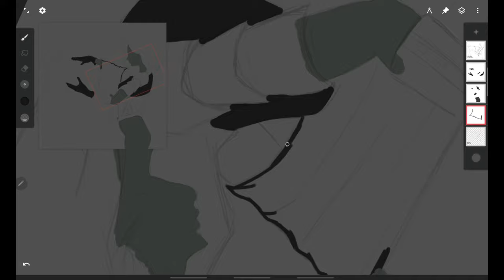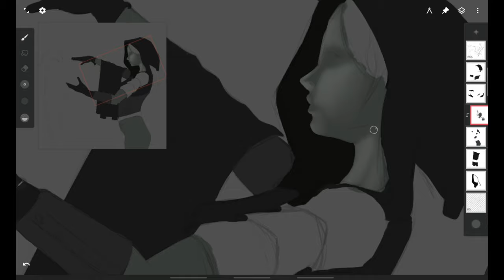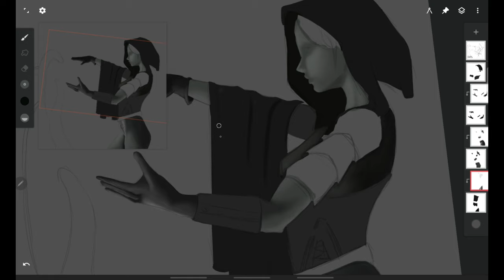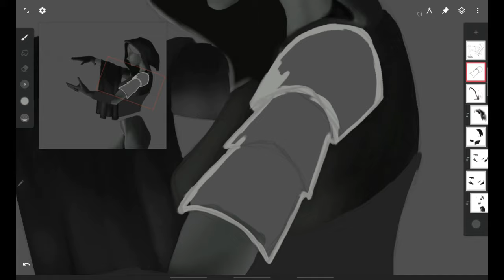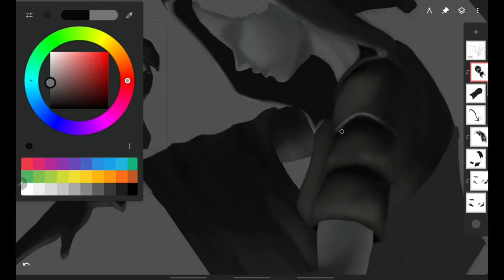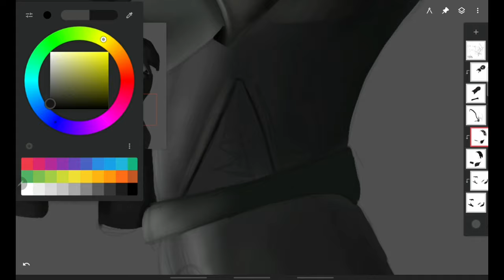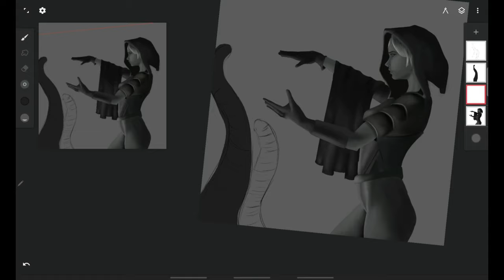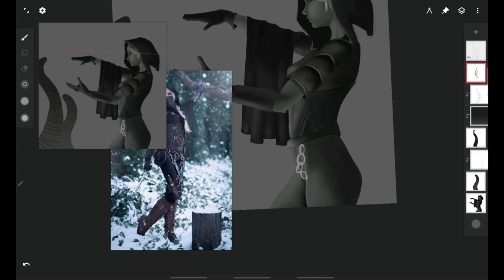Witch Art | Digital art | Gray Scale | Infinite Painter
Speed Paint